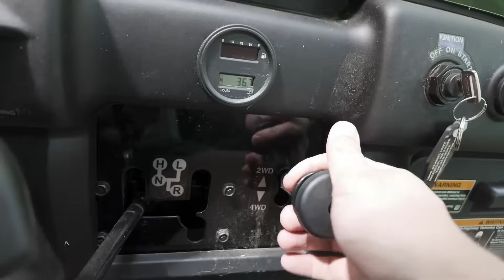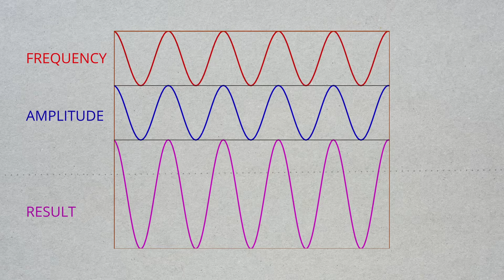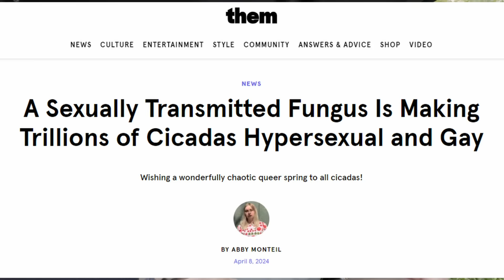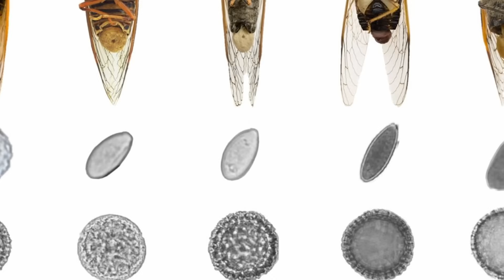How Cicadas Are Louder Than Helicopters 🤯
Just a casual romp bout' periodical cicadas, zombie fungus, psychedelics, and superposition.

Timestamps for the impatient!
0:00 - Intro
1:20 - Broods and Prime Numbers
2:10 - Sex Over Survival
4:14 - Picking Up Dudes
4:30 - Timbales and Superposition
5:46 - Psychedelic Zombie Fungus
8:14 - Trips and Ticks